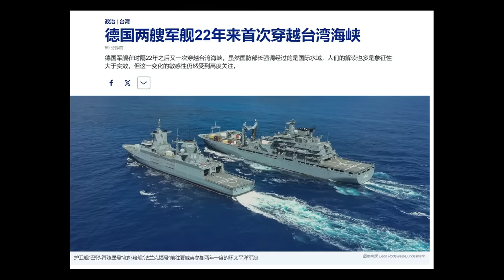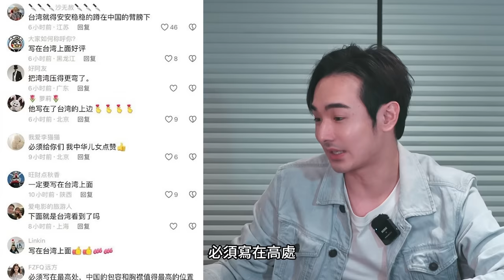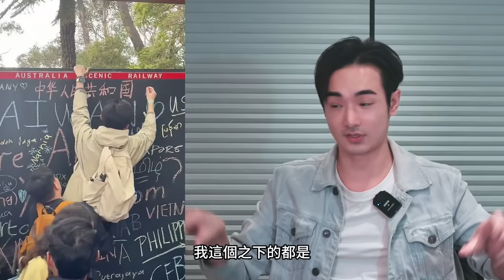年底必拿下台灣！共軍領導放話…饒台灣人不死，德軍艦護航台海，中國留學生大鬧澳洲，在牆上寫China Taiwan…小粉紅嗆：台灣人得跪在中國之下